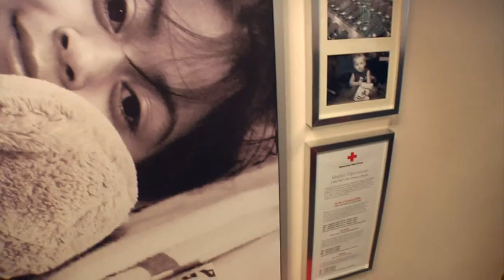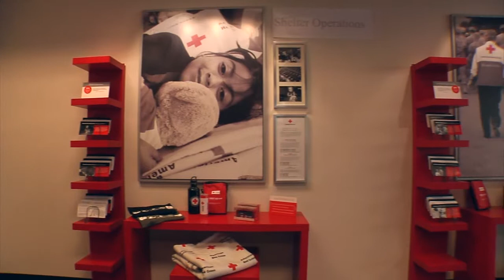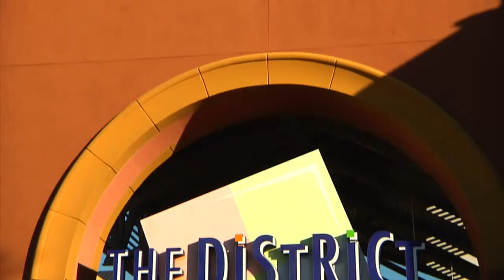Red Cross Store+ 2 1/2 minute spot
This is a 2 1/2 minute ad for the American Red Cross Store+ at Desert Ridge Marketplace in Phoenix, AZ